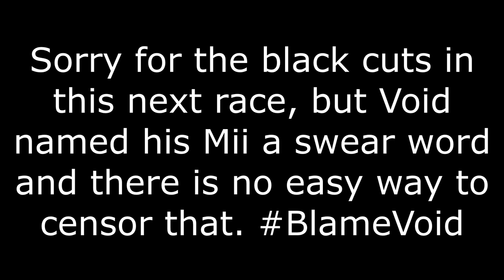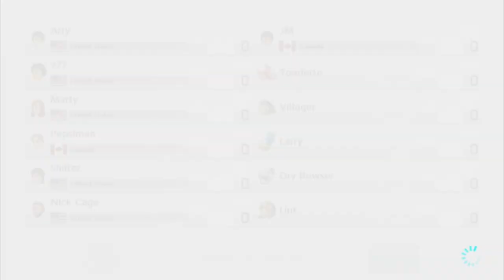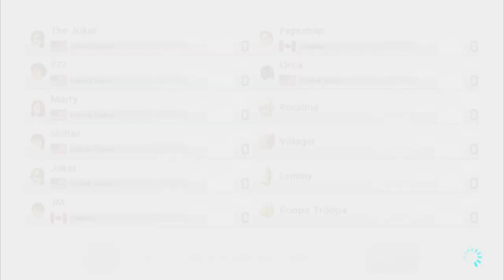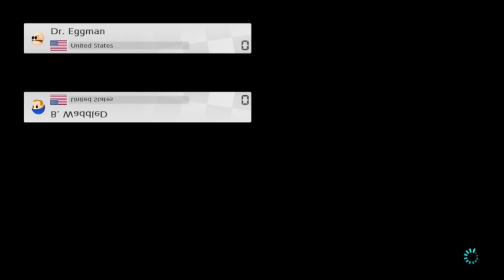Arty and Friends play Mario Kart 8 Deluxe Session 4 - CAILLOU GETS HIS WAY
They key to winning Mario Kart 8 Deluxe is to play as Caillou and threaten a temper tantrum if you lose.